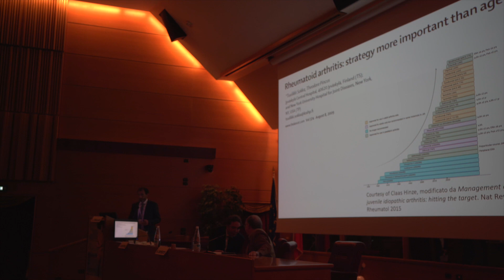Alessandro Consolaro - Nuove strategie terapeutiche per l’AIG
Nuove strategie terapeutiche per l’AIG
Alessandro Consolaro, reumatologo Istituto Gaslini di Genova

Standing ovation dei partecipanti al Congresso al termine della lectio magistralis sull'AIG del prof. emerito Alberto Martini

1° Congresso della Società Italiana di Reumatologia Pediatrica - REUMAPED

Chieti, 20-22 ottobre 2022